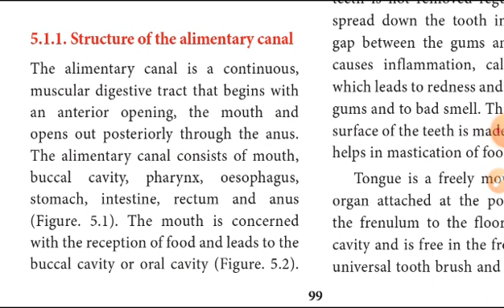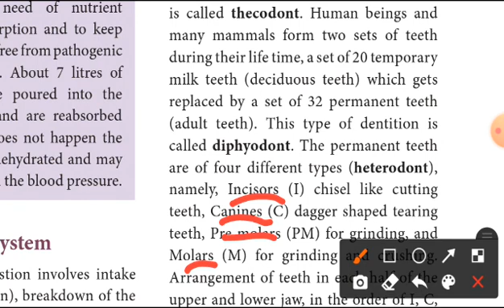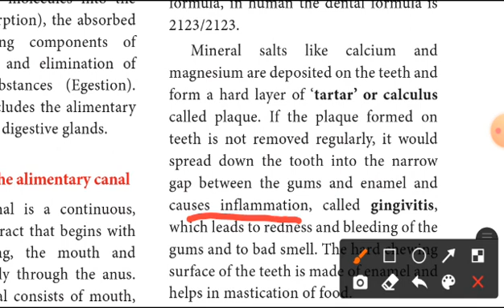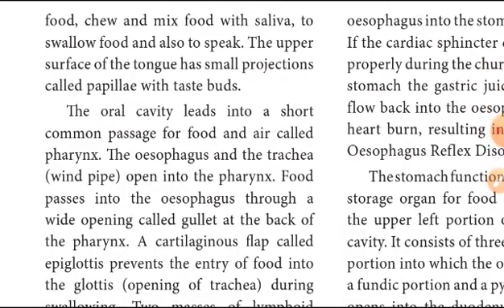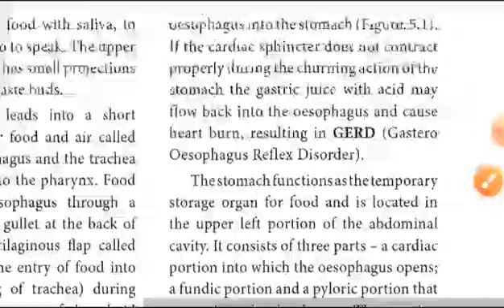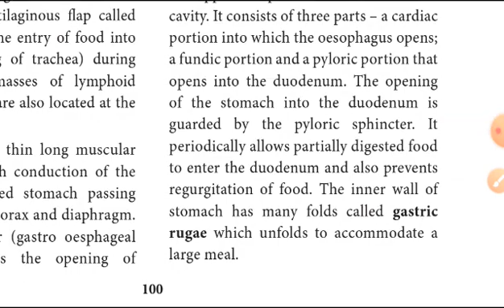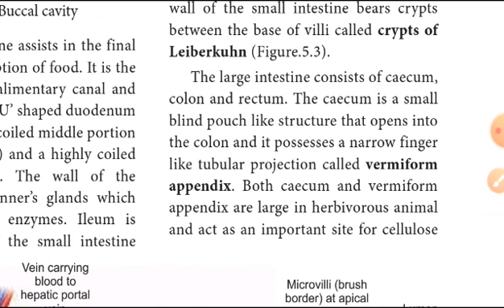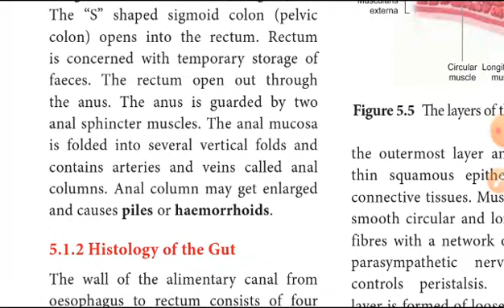11th biology(biozoolgy) chapter5 digestion&absorption in tamil(structure of alimentary canal)Part 2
11th Biozoolgy chapter 5 part 1

11th chemistry unit 8 part 1

11th chemistry unit 8 part 2